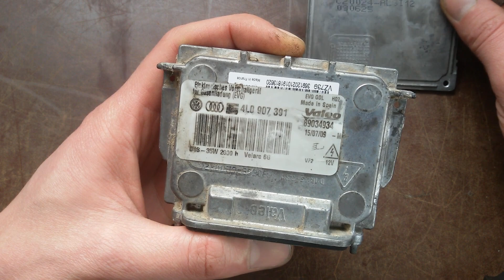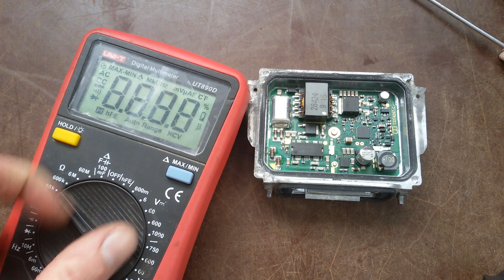Не працює блок розпалу КСЕНОНУ Valeo 6g. Ремонт штатного блоку розпалу ксенону VAG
Не світить ксенонова лампа. Ремонт штатного блоку розпалу Ballast Valeo 6G. Причина - тріщина в пайці!